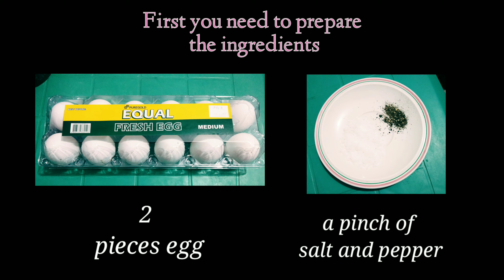HOW TO MAKE HOME MOJOS || TASTY || Itsme Kate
Hi guys  please don't judge, this is my first time doing a vlog.  Doing this kind of thing  will help me to be more confident in my self 💕